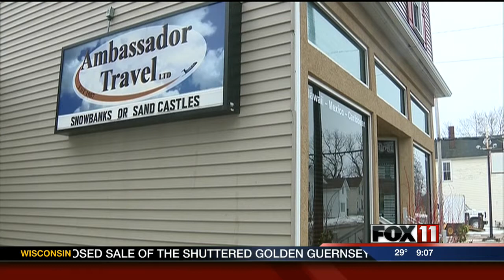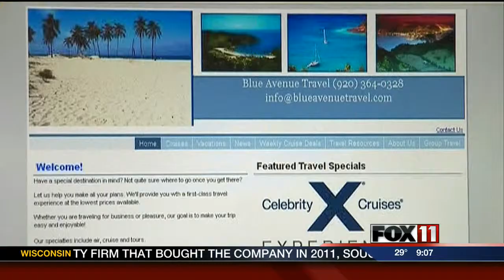Carnival cruise troubles cause local concerns